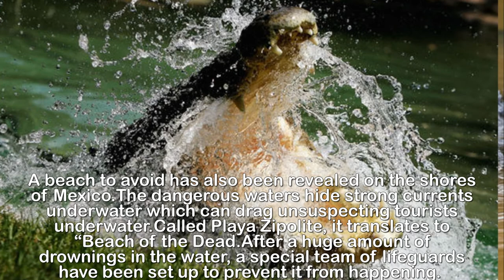Is THIS the most dangerous island in the world Burma island hides terrifying secret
Is THIS the most dangerous island in the world Burma island hides terrifying secret.The most dangerous islands in the world harbour some of the scariest threats to humans.An island in Japan is considered to be dangerous due to the high radioactivity with most residents being forced to carry a gas mask at all times.One island in Burma called Ramree Island is considered to be one of the most dangerous in the world after harbouring a dark secret.It resulted in the deaths of hundreds of people.The island off the coast of Burma was a big part of World War II with some battles taking place within it.In 1945, British soldiers drove Japanese fighters off the main part of the island into the dense mangrove forests.What no-one realised was that they are home to an unknown but large number of saltwater crocodiles.The largest living crocodilian, according to National Geographic they are the animal “most likely to eat a human.They can reach up to 23 feet long and weigh 2,200 pounds.As the Japanese soldiers fled into the forest, only 500 of the 1,000 soldiers escaped as the rest were eaten by the crocodiles.It has since been put into the Guinness World Record books as “Most Number of Fatalities in a Crocodile Attack.However, the claim was put across by naturalist Bruce Stanley Wright in his book “Wildlife Sketches Near and Far, with no other sources to corroborate.Historian Frank McLynn has refuted claims in his book “The Burma Campaign, stating: “There is a single zoological problem. If 'thousands of crocodiles' were involved in the massacre, as in the urban (jungle) myth, how had these ravening monsters survived before and how were they to survive later?